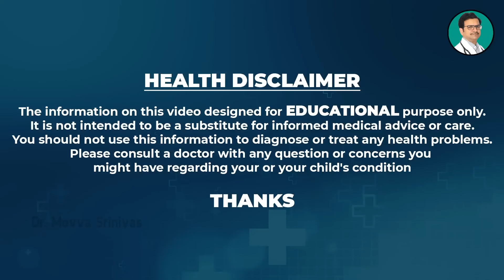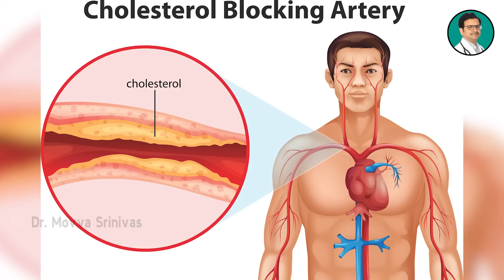Dr Movva Srinivas : స్టెంట్ వేసుకున్న వారు ఈ తప్పు అస్సలు చేయకండి |Precautions After Stent Placement